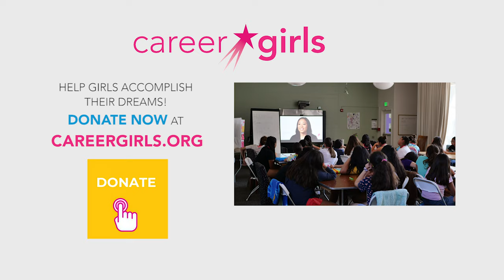Positive Role Models Pave the Way for Girls | Career Girls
Career Girls is founded on the dream that every girl around the world has access to diverse and accomplished womenrolemodels to learn from their experiences and discover their own path to empowerment.